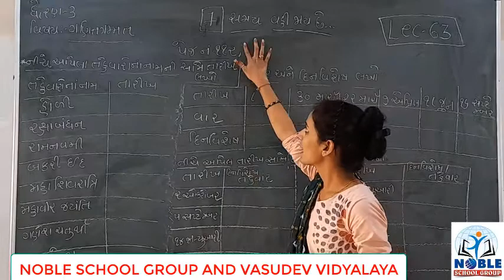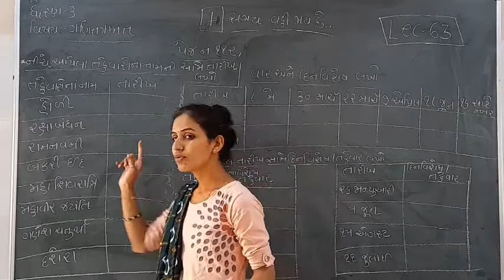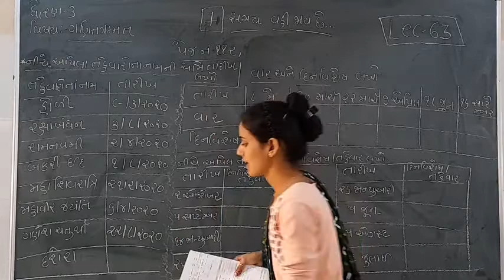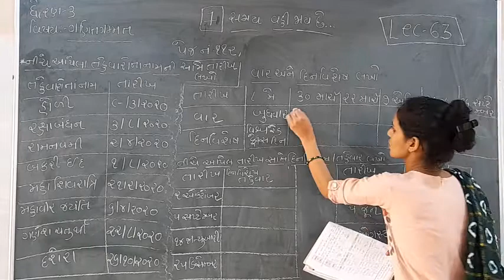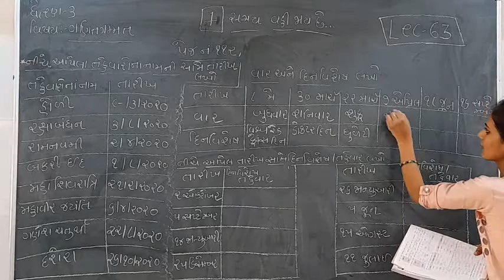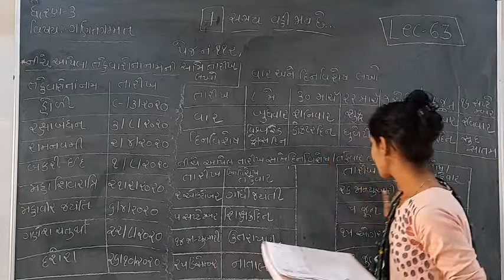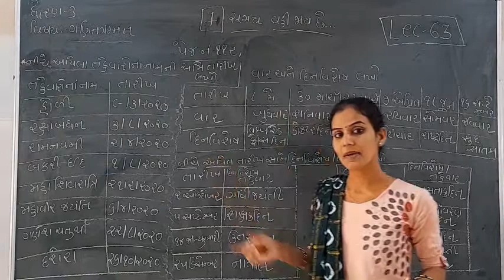Standard -3 Maths Ch-7 Lecture -63 By Ashalmadam